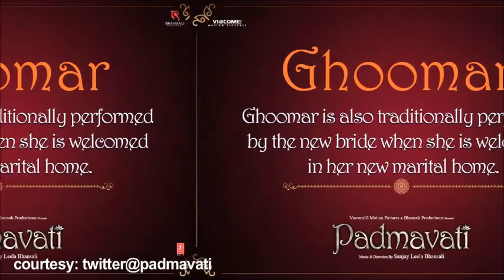Padmavati 'Ghoomar' SONG | Deepika looks mesmerizing all about nagpurinfo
The first look and the trailer of the film 'Padmavati' starring Ranveer SIngh, Deepika Padukone and Shahid Kapoor in key roles left everyone shocked with each characters portrayal, now the first song 'Ghoomar' is released that is doing the same. Meanwhile, the film sees as Rani Padmavati and her co-stars Shahid Kapoor as Mahawal Ratan Singh while Ranveer Singh as Sultan Alauddin Khilji. The film is set to release on the 1st December 2017.